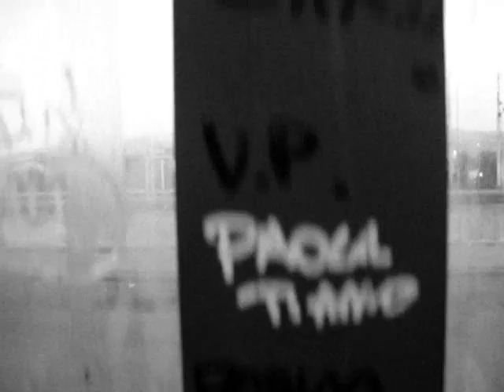Stream of times - Pensieri pendolari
Il fiume di istanti e pensieri che si mischiano in un momento della giornata come il viaggio pendolare.